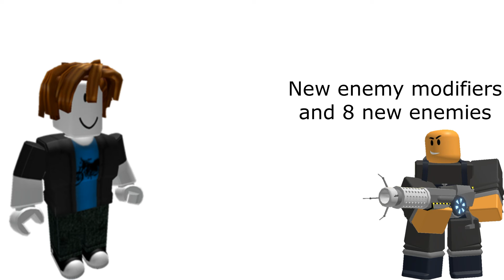The NEW GAMEMODE is BETTER than GOLDEN MODE | TDS